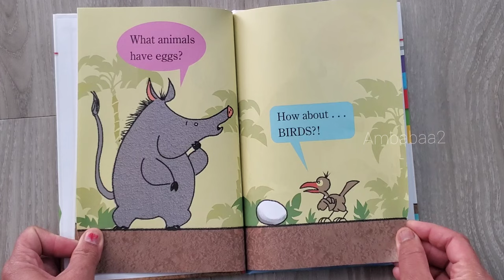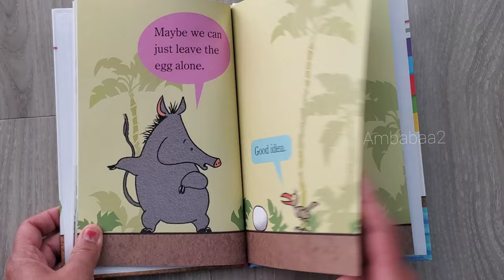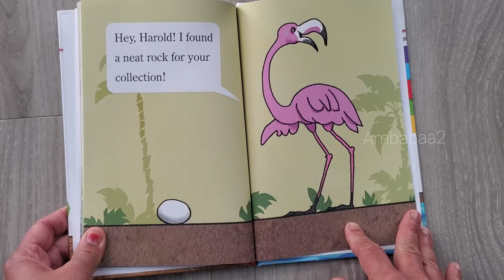Rex Finds an Egg by Doug Cushman.